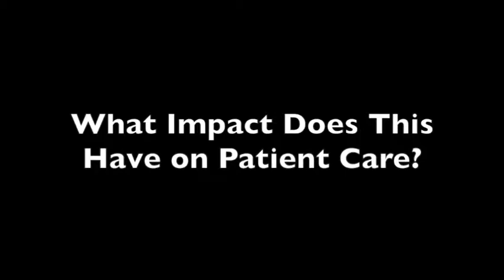Making Value Based Payments Work in Practice Part 2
In part 2 of our interview, the effect Value Based Payment has on patients is discussed.